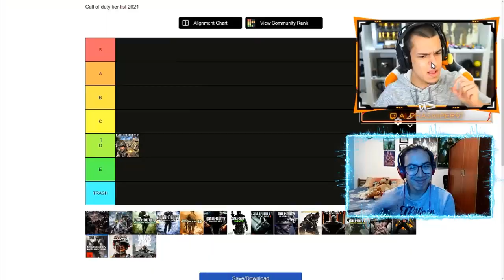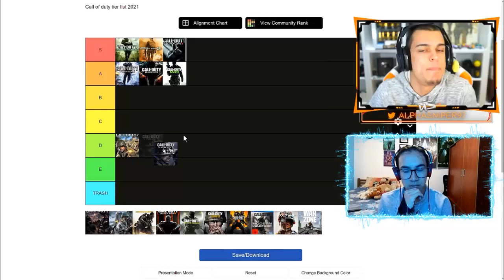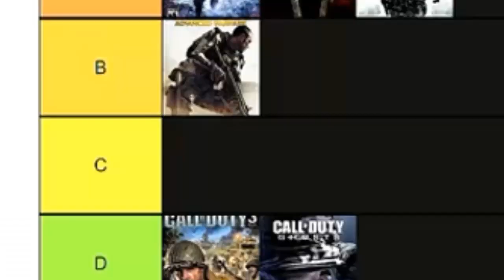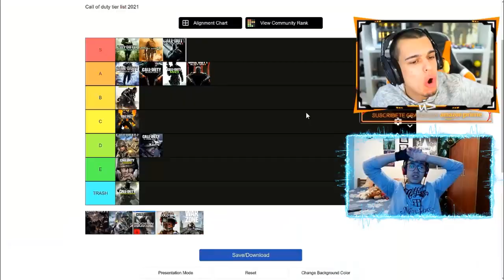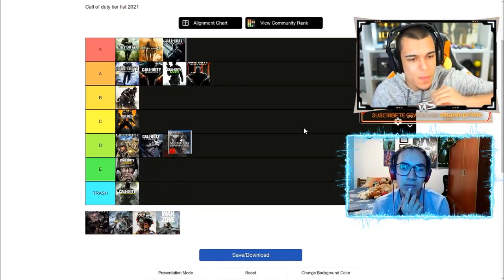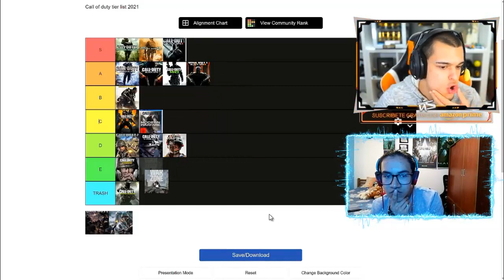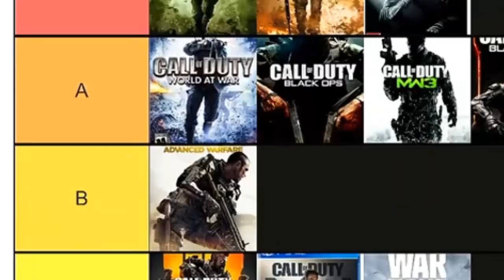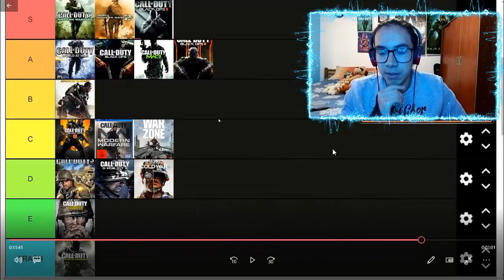*EL PEOR TIER LIST* REACCIONANDO AL TIERLIST DE @alphasniper97 DE TODOS LOS CALL OF DUTY (2007-2022)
HOY Reaccionamos al TIER LIST de TODOS los CALL OF DUTY desde Call of Duty 4 hasta Black Ops Cold War, hecho por el GRAN ALPHASNIPER97. Les daré mi análisis y opinión sobre el *PEOR* TIER LIST hecho por un VETERANO y REFERENTE de la Comunidad ^^ Espero les guste :D

DISCORD OFICIAL DEL CANAL (Estamos reviviendo el server, ayúdame por favor :D)

🎶MÚSICA UTILIZADA EN ESTE VÍDEO 🎶:
- Vocetone Ft. Kat Nestel - Angels
- Otero & Overused - Sunset